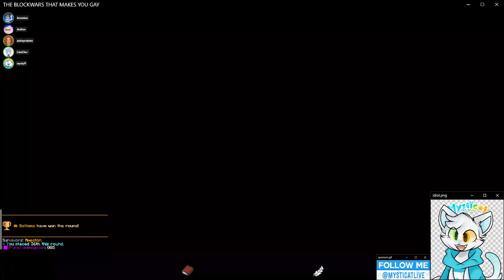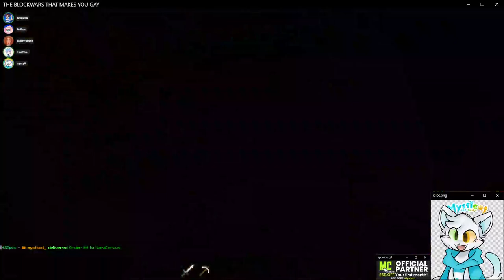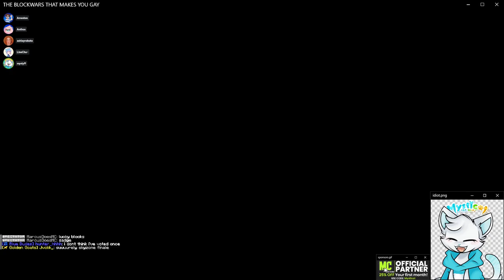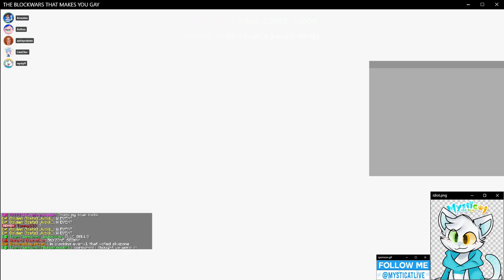BLOCK WARS BUT WE'RE ALL BOTTOMS!!!!!